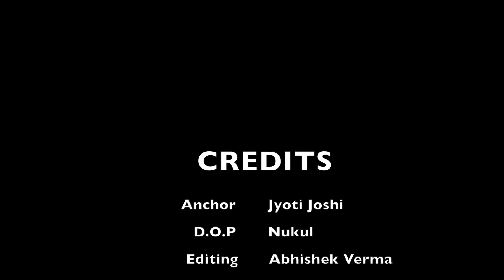people on chai Vs. coffee | Top News Networks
what is your favourite chai or coffee? Comment and tell us if you are chai lover or a coffee lover !!